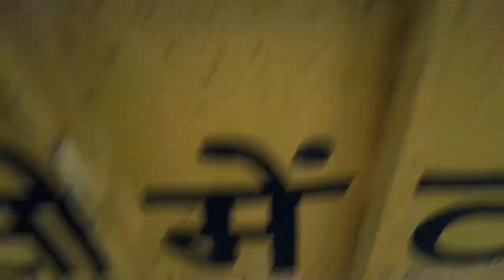Full day busy